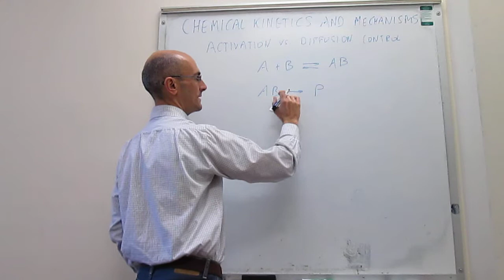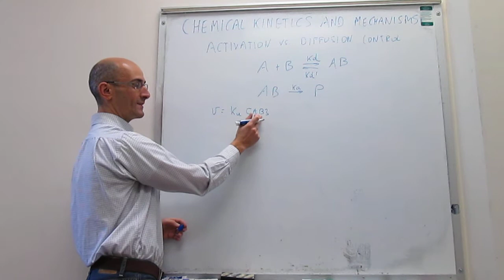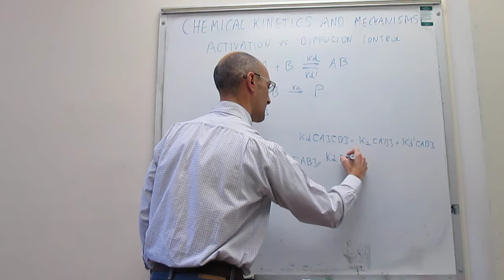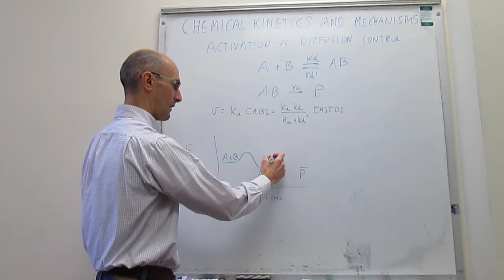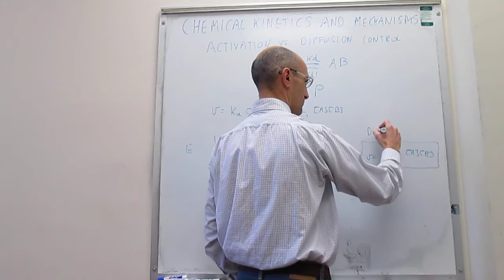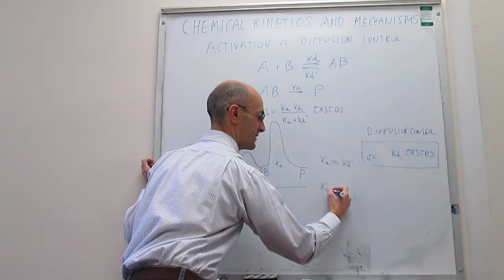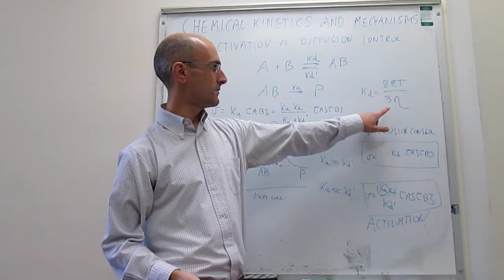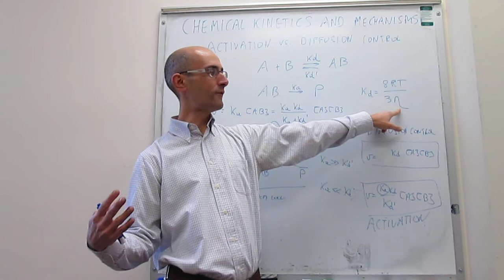Diffusion control vs. activation control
9-7. This video discusses the concepts of diffusion vs activation control in the context of the reaction A+B --) AB --) P